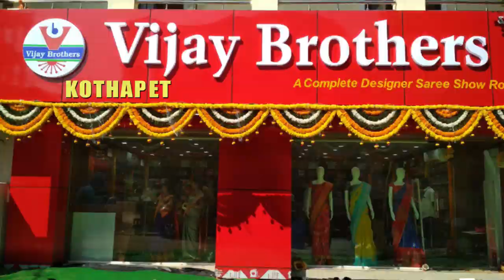Latest Collections In Kanchi Organza / Korta Fabric Varieties | EP79 | 96665 04065